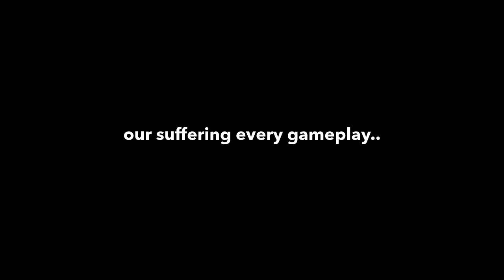FINISHING SEASON 7 WITH MY NOOB FRIENDS.. | Apex Legends (Season 7)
Last video for Apex Legends Season 7! SEASON 8 is out already! So fast.. We’re back with Jason and Sean as we try to get a win on camera.. 😂

Starring: Samuel.